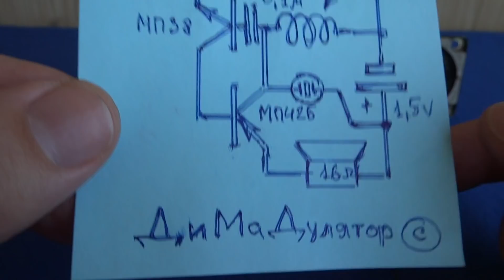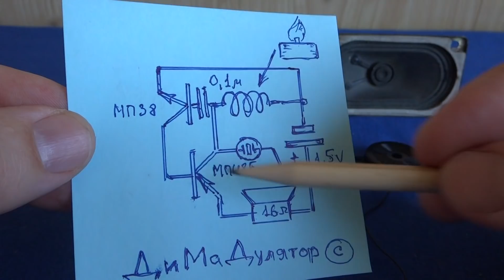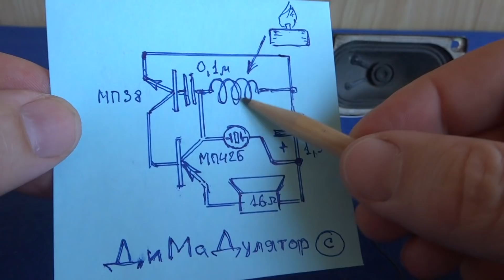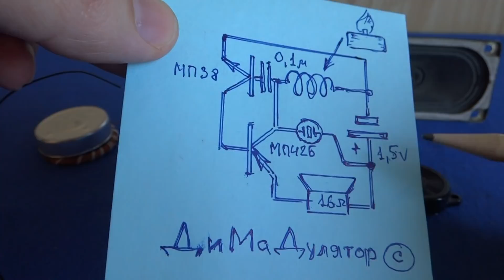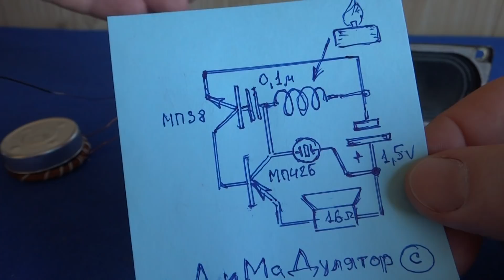ДиМаДулятор. Устройство ИЗМЕНЯЮЩЕЕ ГОЛОС человека Без свечки не работает!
Голосовой модулятор - это устройство позволяющее изменять ваш голос в реальном времени. С помощью него вы можете сделать различные голоса и применить их для розыгрышей.
Модулятор голоса раньше считался диковинкой, но в настоящее время он используется в различных сферах жизни, чтобы обеспечить звонящему анонимность. Профессиональный модулятор голоса маскирует тембр голоса человека в реальном времени. Это предлагает широкий спектр возможностей, которые могут использоваться как профессионалами, так и любителями.